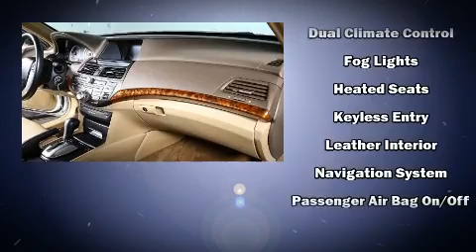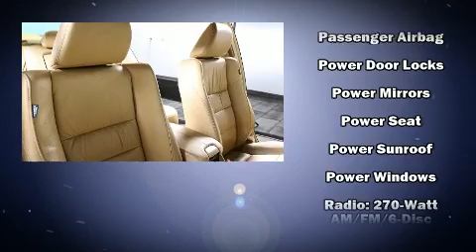2008 Honda Accord 3.5 EX-L w/Navi in Aurora, CO 80014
INFINITI OF DENVER
2990 S. Havana St.

Introducing the 2008 Honda Accord. This 4 door, 5 passenger sedan provides exceptional value! It features a front-wheel-drive platform, an automatic transmission, and a 3.5 liter 6 cylinder engine. All of the premium features expected of a Honda are offered, including: speed sensitive wipers, a built-in garage door transmitter, a trip computer, tilt and telescoping steering wheel, power door mirrors, cruise control, and power seats. Features such as automatic climate control and leather upholstery prove that economical transportation does not need to be sparsely equipped. For drivers who enjoy the natural environment, a power moon roof allows an infusion of fresh air. Premium sound drives 7 speakers, providing you and your passengers a sensational audio experience. Honda ensures the safety and security of its passengers with equipment such as: dual front impact airbags with occupant sensing airbag, front SIDE impact airbags, traction control, brake assist, anti-whiplash front head restraints, a security system, and 4 wheel disc brakes with ABS. This car was designed with safety in mind, allowing you to drive with even greater assurance. We'd also be happy to help you arrange financing for your vehicle.